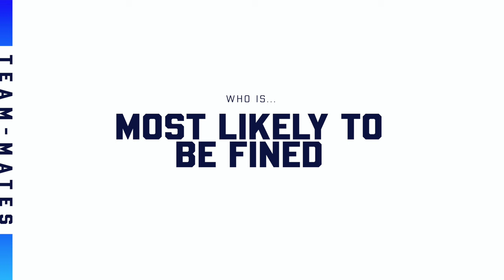The Albion Boys with Jed Wallace | Episode 1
Our new team-mates feature has dropped!

Skipper Jed Wallace kicks off the 'Albion Boys' segment, which sees the Baggies' team discuss their team-mates, bad habits and other humorous anecdotes.

Enjoy Jed's episode in the video above!